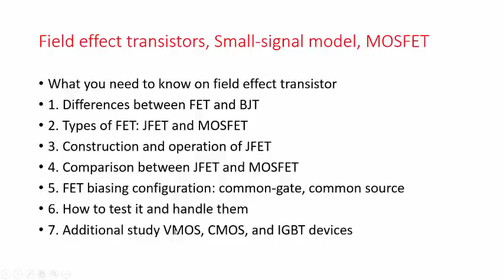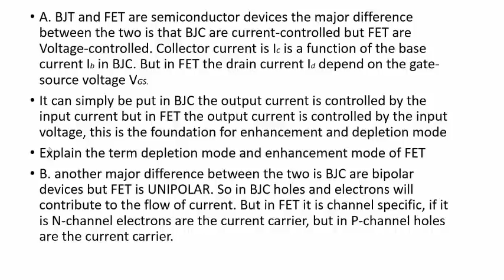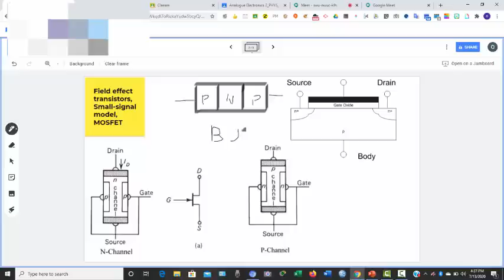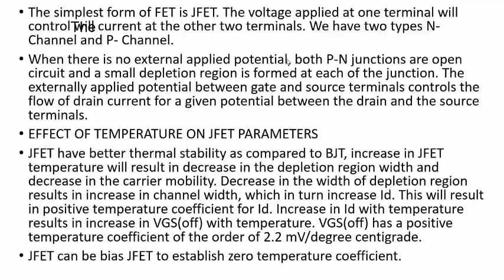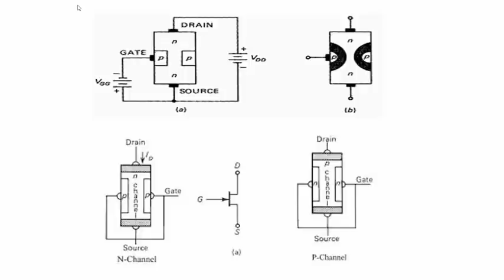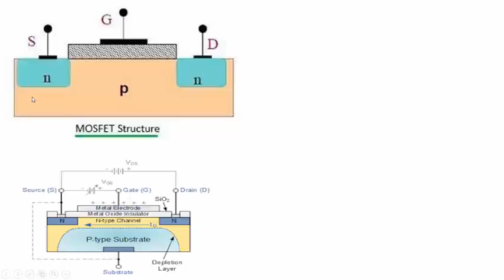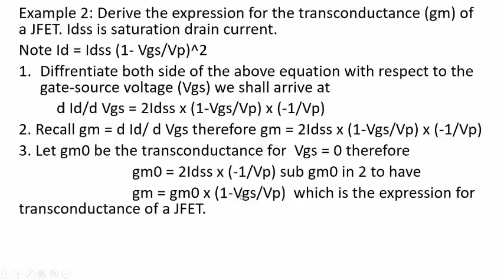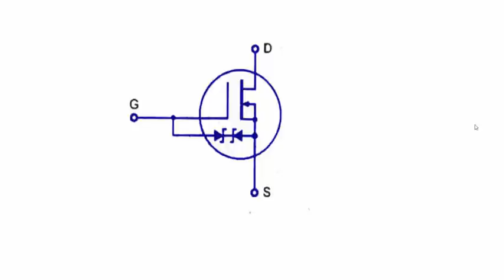FIELD EFFECT TRANSISTORS AND MOSFET OPERATION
DEPLETION MODE, ENHANCEMENT MODE, MOSFET, FET, JFET, DIFFERENCE BETWEEN SILICON AND GERMANIUM SEMICONDUCTOR, WHY IS SILICON PREFERED TO GERMANIUM SEMICONDUCTOR, SILICON IS MORE STABLE THAN GERMANIUM, FET PARAMETER, WHY IS CARBON NOT USE AS SEMICONDUCTOR, ANALOGUE ELECTRONICS, BJT, TRANSISTOR, FET CALCULATIONS